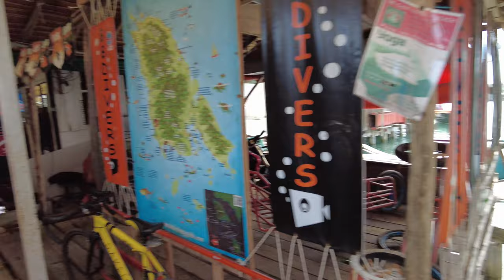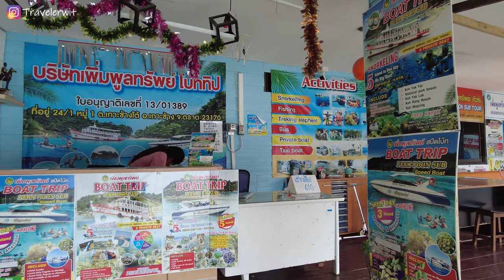Koh Chang Walking Street | Exploring the Fishing village at Bang Bao Pier | Thailand travel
Koh Chang Walking Street and Fishermen village is in south of Koh Chang, after the famous Lonely beach. So if you go to Lonely beach, visit the Bang Bao Pier at the same time.
Koh Chang island is also known as Elephant island in Thailand. Koh Chang is one of the most largest island in Thailand.
Let's explore today Koh Chang Fishing village at the Bang Bao Pier.

✔️ CLICK ON  [CC] FOR ENGLISH and FRENCH SUBTITLES

🚌 HOW TO GET TO KOH CHANG BY BUS ?
Take a bus from Ekkamai station Bangkok to Laemgnop pier.
From Laemgnop pier, take a boat to Koh Chang.

⏰ TIMESTAMPS
00:00 Intro
00:19 Koh Chang Bang Bao Fishing Village
01:07 Entering the Bang Bao Fisherman Village
03:25 Fisherman fishing
06:07 A cute coffeshop
08:22 A funny drive
09:11 Take a tiny path
10:21 View of the Bang Bao Pier
12:18 Beginning of the Bang Bao Pier
17:44 Bang Bao Lighthouse
18:50 Climbing the Lighthouse
19:14 View from the Lighthouse

We are Dan and Lyn, a couple who love discovering new places of the world. We love to take our time and to be immerged in the local environment. That's why whenever possible, we love to walk and grasp the life in Thailand. We film it with the first person view, pov shot, so you can enjoy fully the experience in Thailand and hear the city soundscape also.

More information about Koh Chang 2020 :
The best moment to visit Koh Chang is right now, between November to February.
It's the third largest island after Phuket and Koh Samui and situated in Trat province. Ko Chang is part of the Mu Ko Chang National Park. There are multiple things to do in koh chang, you can going for trail in the mountain of just stay at the beach all day.

Traveler Wit